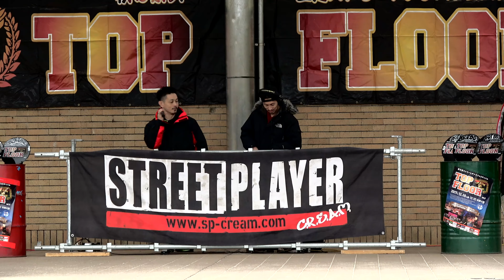フィナーレ☆TOP FLOOR 2017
2017年12月10日　豊橋市松葉公園で開催された、東三河ストリートダンスフェスティバルTOP FLOOR。
8本目ラストはフィナーレのウィニングダンスです。
優勝チームのインタビューも必見！

Sony FDR-AX55
Tascam DR05